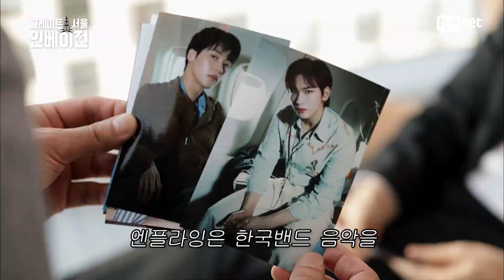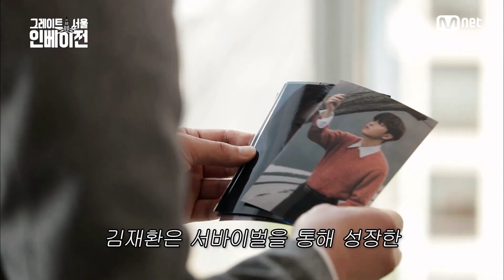[EN/JP] [그레이트 서울 인베이전/1회] 자네가 나 대신 이들을 데려와야겠네' 대리인 윤박이 Mr. G로부터 받은 특별한 부탁은?GreatSeoulInvasion IEP.1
[1회] 자네가 나 대신 이들을 데려와야겠네' 대리인 윤박이 Mr. G로부터 받은 특별한 부탁은?

대한민국 밴드 음악의 반란이 시작된다.
〈그레이트 서울 인베이전〉